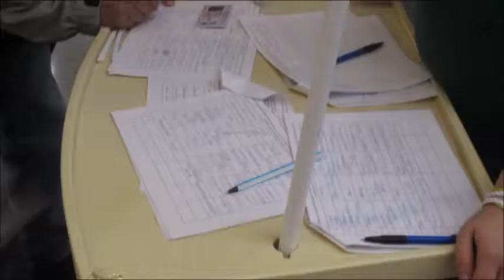Inđija. Fondacija 'Tijana Jurić' - Građani masovno potpisuju peticiju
U oko 40 gradova Srbije odvija se prikupljanje potpisa za izmenu krivičnog zakona, odnosno uvođenje doživotne kazne za ubice i silovatelje dece, maloletnika i trudnica, koju je inicirala Fondacija "Tijana Jurić".
Akcija se odvija poslednje nedelje oktobra meseca a odziv gradjana u Indjiji je za svaku pohvalu..
26. oktobar 2017. godine